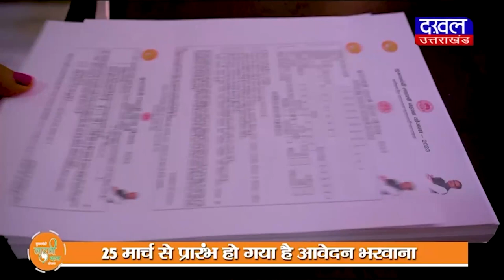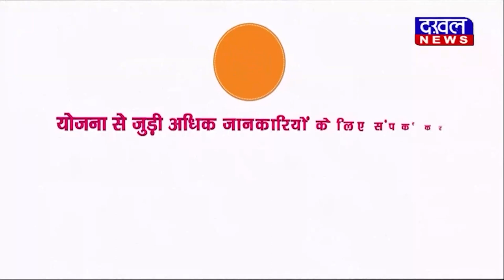DAKHAL NEWS पूर्व सीएम हरीश रावत ने साधा भाजपा पर निशाना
पूर्व सीएम हरीश रावत ने साधा भाजपा पर निशाना
रावत ने कहा भाजपा को लैंड जिहाद मुबारक हो